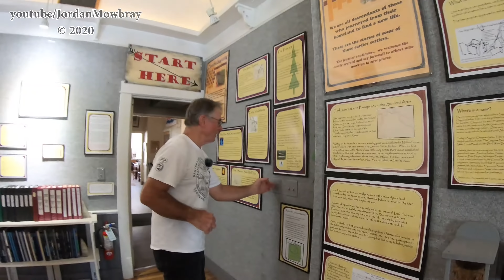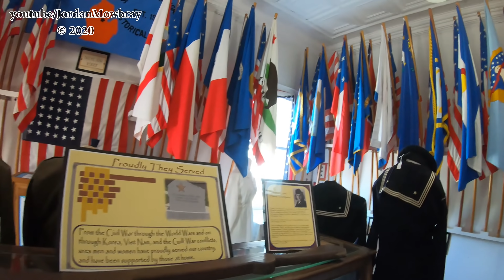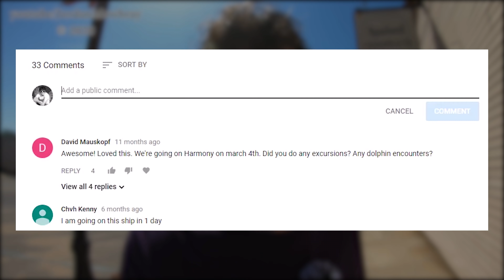Sanford Historical Museum Post Flood Tour and Interview - Sanford Flood 2020 - Dam Collapse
In this interview we take a look at the Sanford Historical Museum. Chuck gives us a tour and talks about what things looked like after the flood and the work that has went into getting the museum back to this state. This footage was filmed on August 12, 2020. This was after the collapse of the Edenville Dam on May 19, 2020. Wixom Lake was rapidly rising due to heavy rainfall and the Edenville dam could not hold back the water. The side of the dam failed sending water rushing towards Sanford Village. The aftermath and damage left behind is devastating.

✔ WRITE  OR SEND ITEMS TO ME HERE:
Jordan Mowbray

If interested in volunteering or donating please visit the Sanford Strong or Edenville Strong Groups on Facebook: